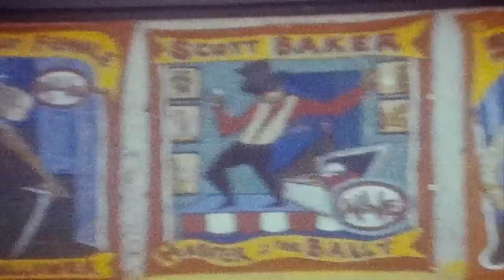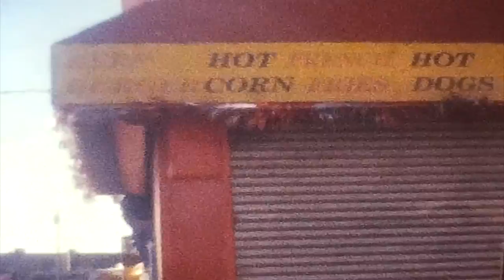Super 8 Reel 001